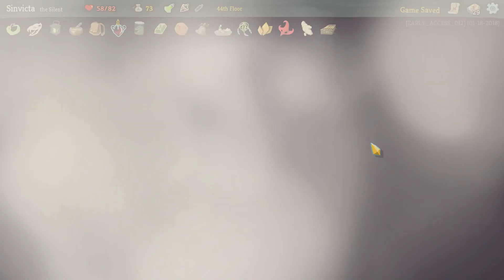Sinvicta Plays Slay The Spire - Episode 10 - Getting Silly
Slay The Spire fuses card games and roguelikes together to make the best single player deckbuilder possible. Craft a unique deck, encounter bizarre creatures, discover relics of immense power, and Slay the Spire!

About MegaCrit
Mega Crit is an independent game studio based in Seattle, WA and founded by Anthony Giovannetti and Casey Yano.